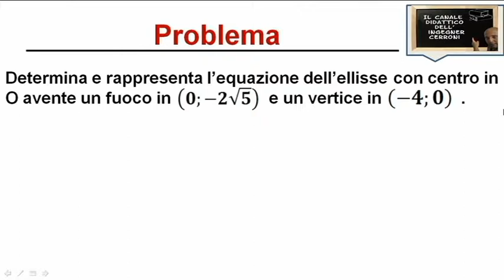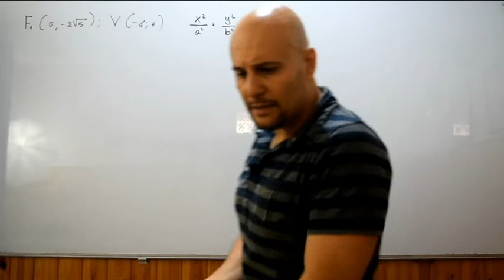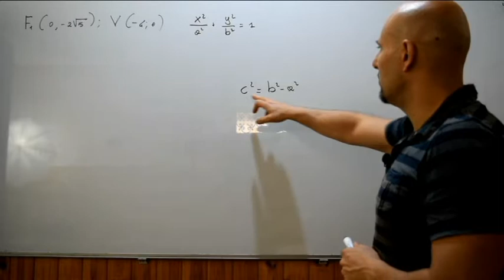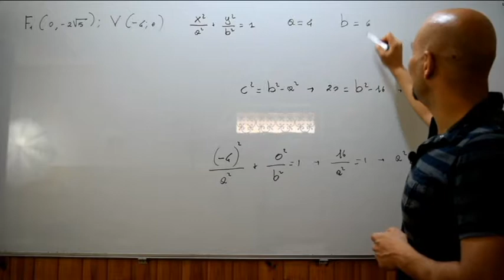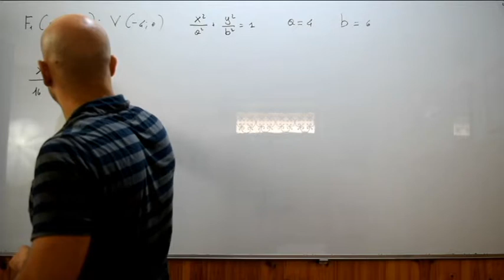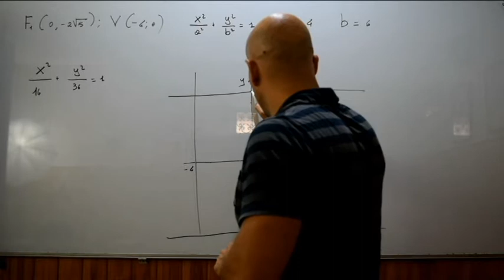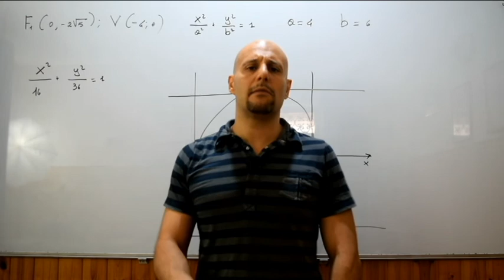Equazione di un'ellisse alcune delle informazioni esercizi ( 2 )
Secondo video nel quale viene risolto un problema riguardante l'argomento determinazione dell'equazione di un'ellisse note determinate informazioni e tratto dal testo degli autori Bergamini-Trifone-Barozzi .